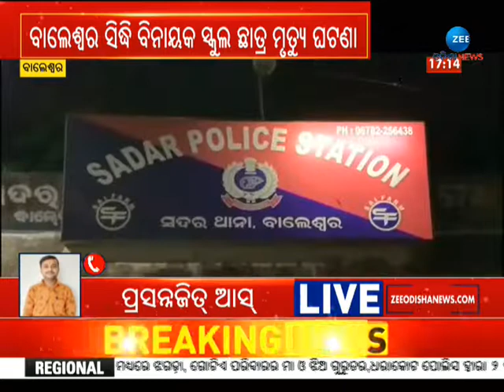School Student Odisha | ଛାତ୍ର ମୃତ୍ୟୁ, ସ୍କୁଲ ପ୍ରିନ୍ସିପାଲ କହିଲେ ସେ ନିର୍ଦ୍ଦୋଷ | odisha Top News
ଛାତ୍ର ମୃତ୍ୟୁ, ସ୍କୁଲ ପ୍ରିନ୍ସିପାଲ କହିଲେ ସେ ନିର୍ଦ୍ଦୋଷ

About Channel:-